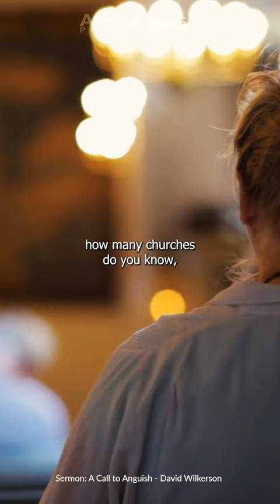Hatred of Correction & Hatred of Reproof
From: A Call To Anguish - David Wilkerson